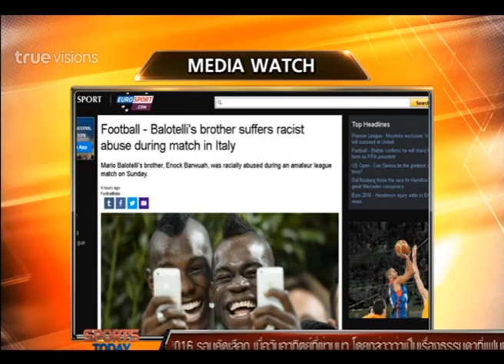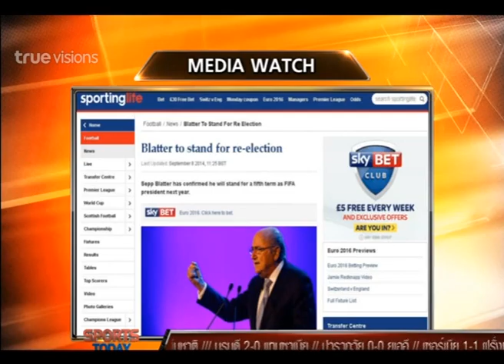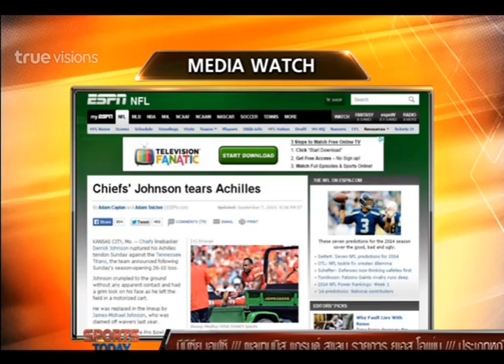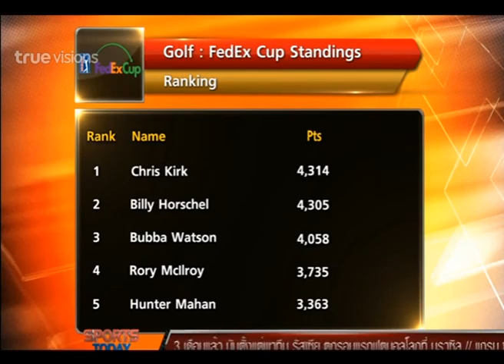SPORTS TODAY | 09-09-2014 (3/4)